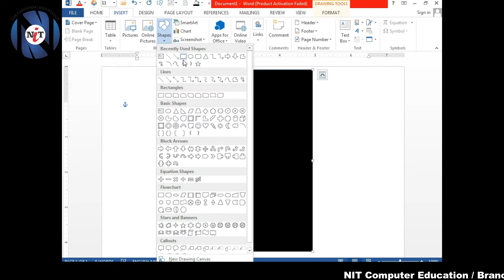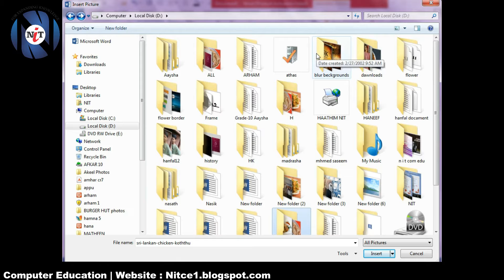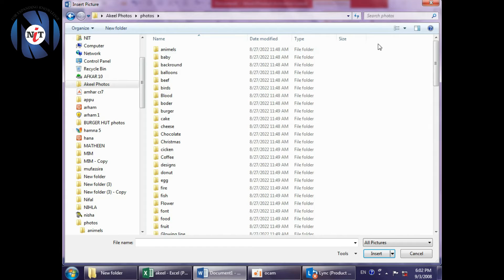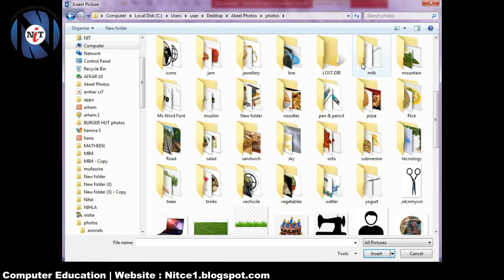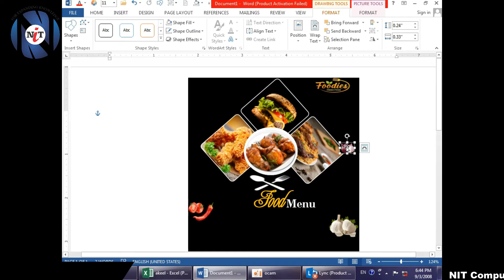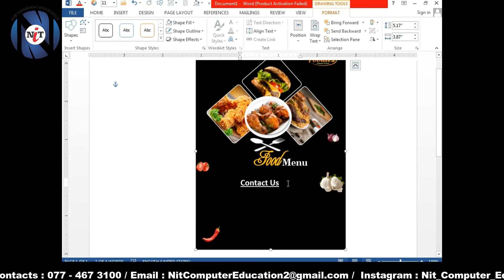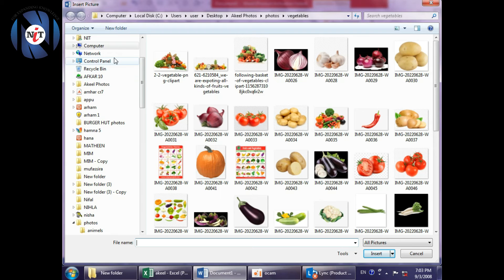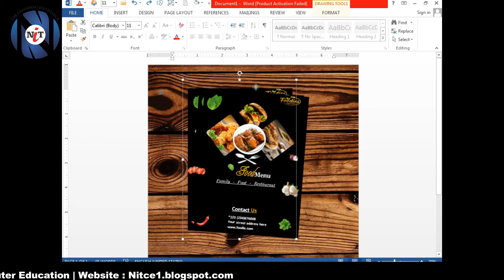Food menu Cover page Design in MS Word | NIT Computer Education | 2022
NIT Computer Education NIT Food menu Cover page Design in MS Word Design in MS Word

 Course For You
1.Teachers
2.University Students
3.Madrasah Students
4.School Levels
5.Office Staff
6.Working Peoples
7.Sales Executives

Available Courses
1.Computer Application Assistant
2.Graphic Designing
3.Social Media Marketing
4.Computer Hardware Technician
5.Mobile Phone Repairing
6.Panel Board Technician
7.CCTV Camera Technician